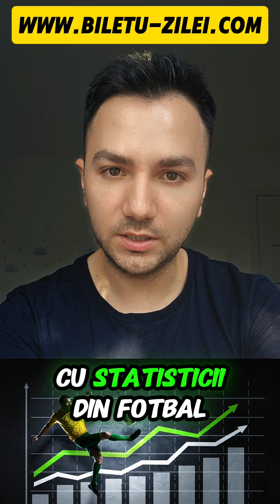4 ponturi din fotbal - 17 septembrie 2024 ⚽️